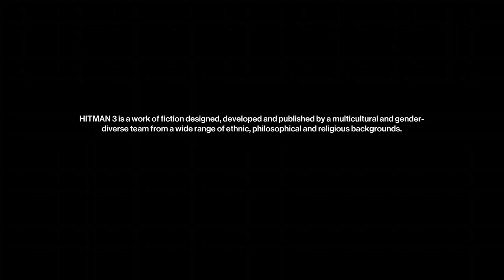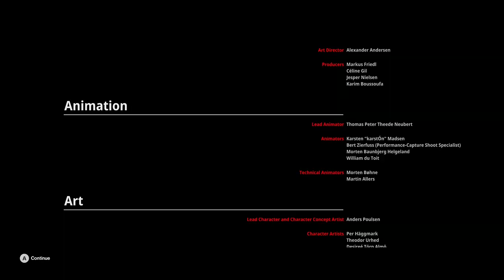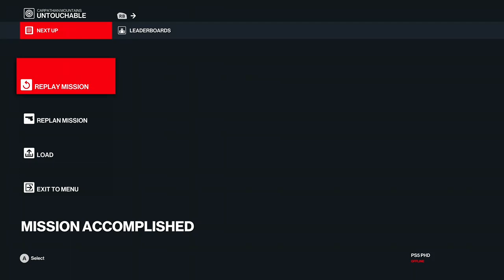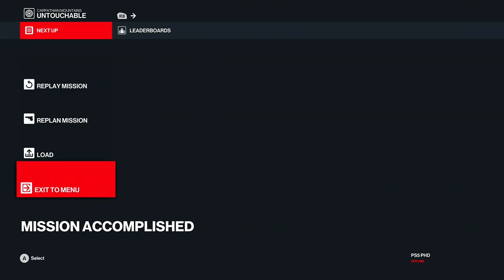Hitman 3 the many ways to beat Edwards